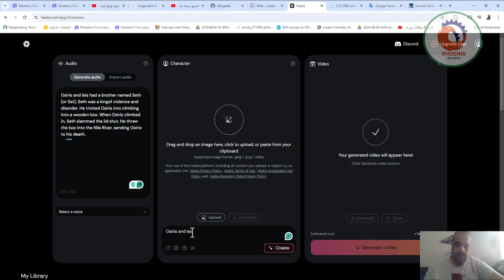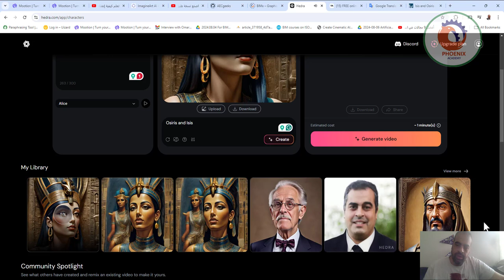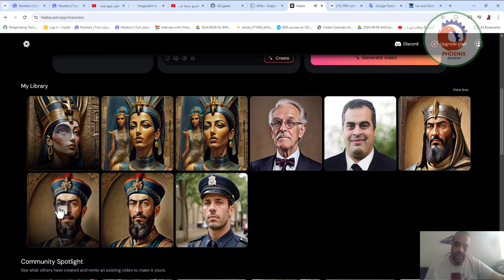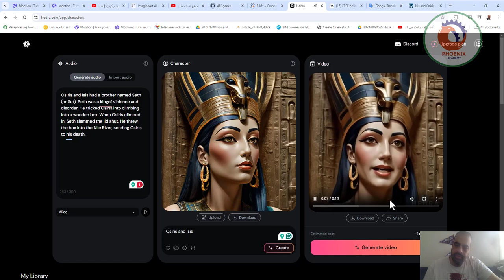طريقة عمل فيديو كامل بالذكاء الاصطناعي شرح موقع هيدرا Hedra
❤️ روابط التواصل
✅ انستجرام